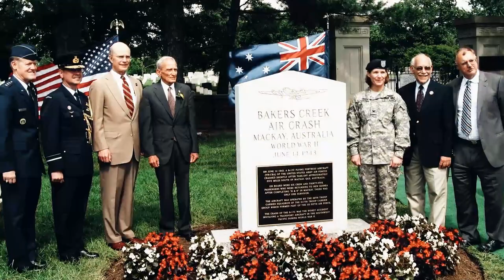5 Countries That Never Lost A War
In today's  Video We will Show you 5 countries That Have Never  Lost a War. While making this video We considered:
1)Only Independent countries that won at least once fighting against a foreign force.2)Internal civil wars independent conflicts
are not considered.3) Modern states only.